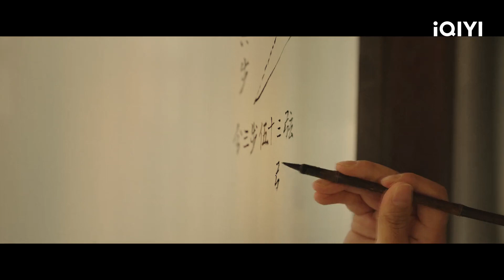Jiamo Challenges Official Deng to a Math Problem | Under The Microscope EP07 | 显微镜下的大明 | iQIYI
【Under the Microscope】is trending on iQIYI with multiple subtitles.

【Introduction】When Shuai Jiamo, who is obsessed with mathematics, stumbles upon a historical problem in Jinhua County, he was met with multiple obstacles in his attempts to correct the mistake, triggering a tension between various stakeholders.

【Cast】Zhang Ruoyun，Wayne